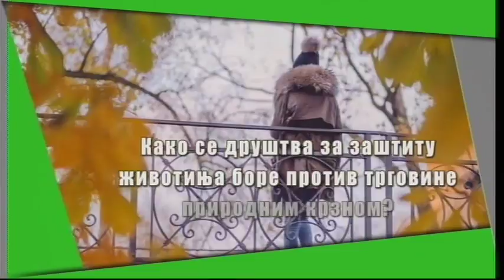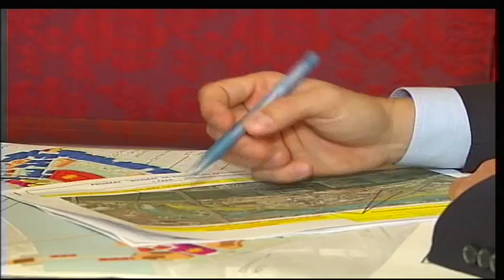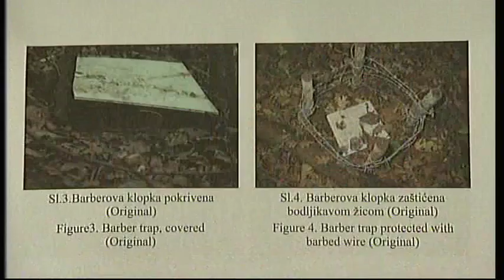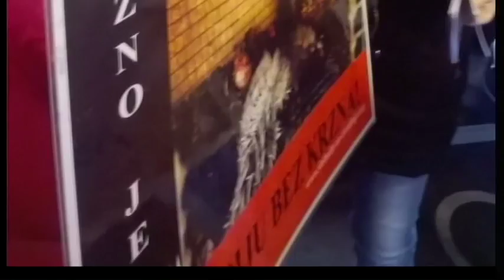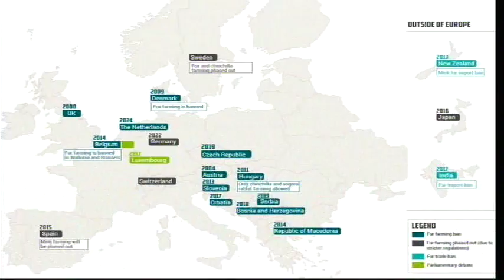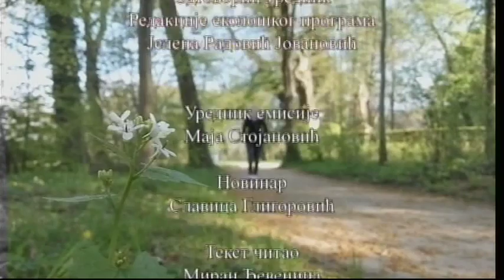Zeleni časovnik: 11. emisija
Klimatske promene, štetnost izduvnih gasova i borba protiv trgovine krznom
U novoj emisiji epizode serijala "Zeleni časovnik", u intervjuu sa ministrom za zaštitu životne sredine Goranom Trivanom, nakon Konferencije UN-a u Bonu, govorimo o klimatskim promenama, mehanizmima kojima će Srbija dati doprinos u tom "globalnom poslu" i saradnji Ministarstva sa lokalnim samoupravama.Bavili smo se i načinima na koje se udruženja za zaštitu životinja bore protiv proizvodnje i trgovine krznom, kako u Srbiji, tako i u regionu, a videćete i na koji način se prebrojava brojnost medveda na Tari.

Naša ekipa istraživala je i to koliko znamo o štetnosti izduvnih gasova u gradskim sredinama. Gledaoci će takođe saznati na koji način mravi uspevaju da podignu teret višestruko teži od njihove sopstvene težine.

Urednik emisije: Maja Stojanović